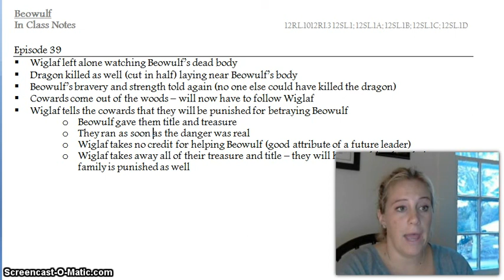Episode 39 NHRHS English 12 Beowulf